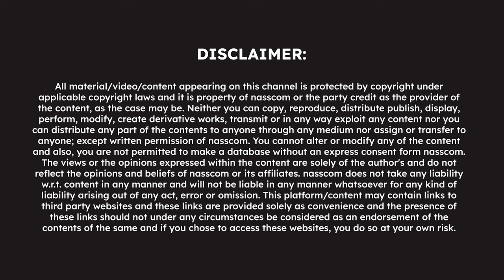Will Your Supply Chain Make or Break Your Business? - Leaders' Discussion | nasscom DES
Supply chains can be the ultimate game-changer for businesses. Discover the power of a smart and secure supply chain in fortifying future enterprises. Learn how advanced technologies like AI, IoT, and blockchain drive end-to-end visibility, optimize operations, and mitigate risks. Join us to explore how an intelligent and resilient supply chain fosters trust, enhances resilience, and ensures long-term success in a dynamic business landscape.

Speakers
Ashish Khushu
Chief Technology Officer, L&T Technology Services
Harish Lade
Sr Vice President – Supply Chains, Asian Paints Ltd
Shubhankar Chatterji
Chief Supply Chain Officer, Cummins India
Zurvan Marolia
SVP & Head of Manufacturing Council, Godrej & Boyce